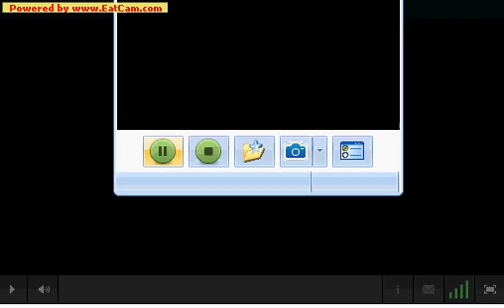30-Second Of Muse's 'Neutron Star Collision (Love is Forever) 'The 'Eclipse' Soundtrack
the full version